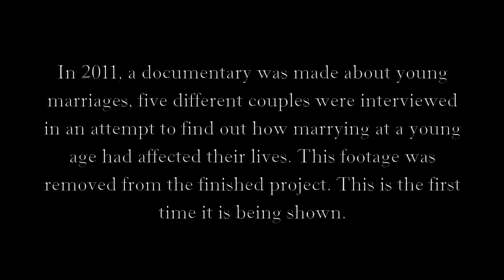Young and in Love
A mockumentary about marriage.